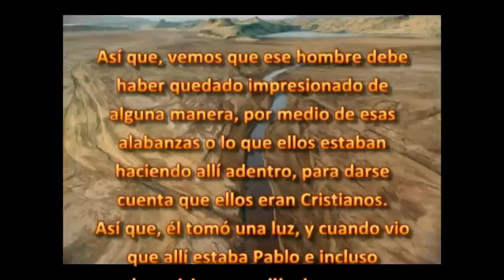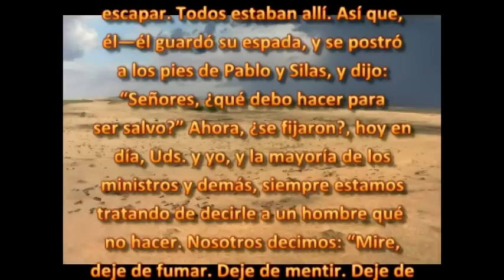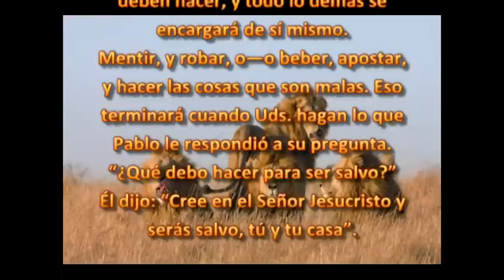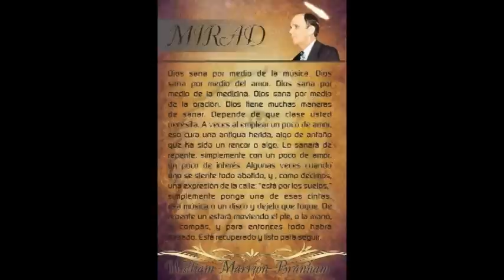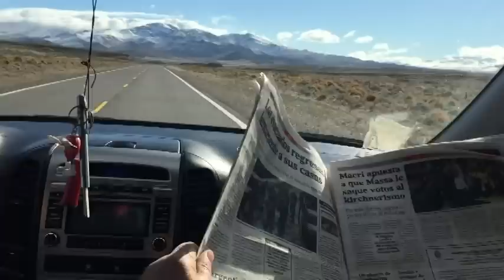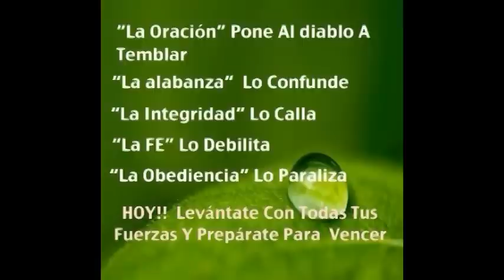VIAJANDO A NEUQUEN Y REGRESANDO DE NEUQUEN A CHILE ,POR LA PARTIDA DE MI HNO WILSON PAREDES